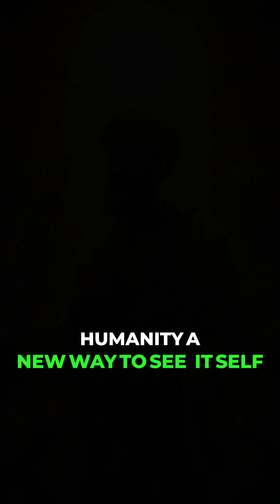The Visionary: Ibn al-Haytham and the Science of Light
🌟 How did Ibn al-Haytham's vision change our understanding of light?